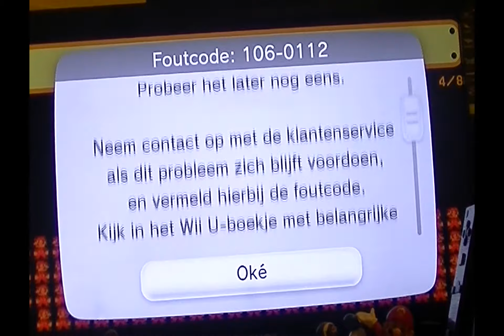Super Mario Maker - No Updates?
Thid i missed something?